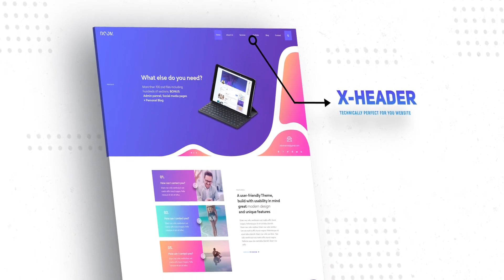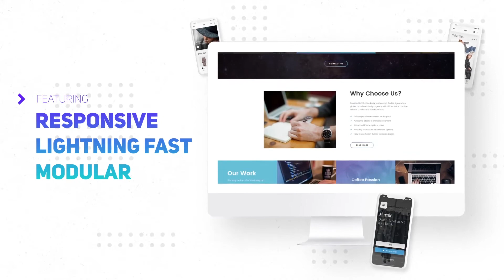Premium Website Presentation / Agency Promo / Product Showcase | After Effects Template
Original description:
## Description

This presentation is perfectly suited for agencies or individuals who want to pitch and showcase their website portfolio, services (design and development), or any other website based businesses.

Fully modular project structure that allows you to easily change scene orders, delete any scene, duplicate to add more, or even build your own with included assets.

Well organized and color-coded project file that is easy to edit, comfortable to work with and largely reusable.

Color controls panel for easy customization from one layer.

PDF document guide with examples and step by step customization.

## Features

  * Works with After Effects CS 5.5 and higher versions
  * 12 Scenes, 61 media placeholders (for photo or video), 19 Title animations
  * Editable timings, durations, placeholder sizes, colors
  * Color controls panel
  * PDF tutorial covering all customization steps
  * Clean design, effective typography and animation
  * Free fonts (link included)
  * No plug-ins required, 100% After Effects
  * Images not included, they are from: PSD Template Podes, Doom - Massive All in One PSD Pack, Marnie - Mobile eCommerce Store UI Kit

Audio file is not included, you can find it here - Digital Corporate Technology

## Customization

Usable in any category of promo. Showcase features of your web design agency, website, software, template toolkit, startup, service, WordPress template, framework, design studio, creative team, ICO, fintech, SEO service, social media marketing, product, and many other businesses.